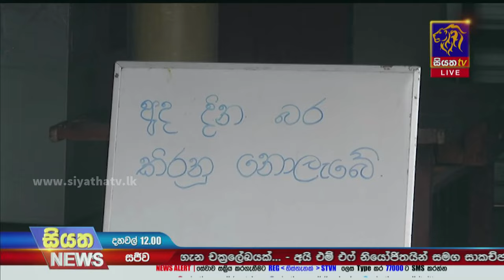සියලු සෞඛ්‍යය වෘත්තීය සමිති අදත් වැඩ වර්ජනයේ , ඇතැම් රෝහල්වල සත්කාරක සේවයට යුධ හමුදාව යොදවයි